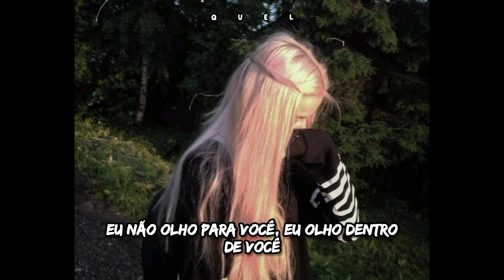Lund - Skin e Bones [legendado]